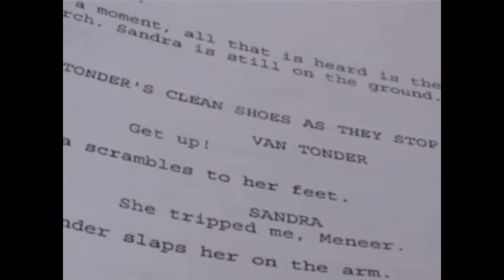Script Development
A piece composed to a forgotten script development class video -Aidan Kelly 2014